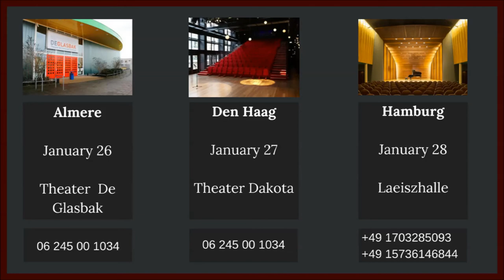تیزر تور کنسرتهای اروپایی گروه موسیقی ژوان - 2018 Zhouan Ensemble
به یاد و احترام زلزله زدگان، داغ دیدگان و خونین دلان نجیب سرزمینمان...
Zhouan Ensemble Concert Tour
Iranian Classical and Kurdish Music
Director and Composer : Roham Sobhani
Singer : Arezoo Banipour

Homayoun Poshtdar : Kamancheh
Shahriar Jafari : Oud
Hamed Naji : Daf & Rabab
Fazel Naji : Tombak
Roham Sobhani : Tar

20 January Hanover
21 January Berlin
24 January Waalwijk
26 January Almere
27 January Den Haag
28 January Hamburg
3 & 4 February Workshop Berlin
10 February Bonn